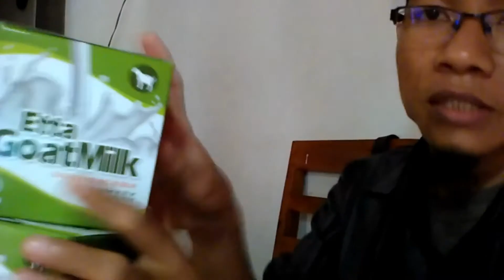Jual Susu Kambing Kalimantan Tengah WA 081282707458